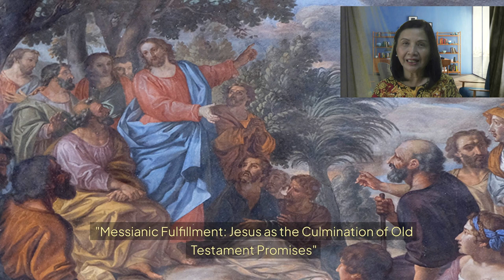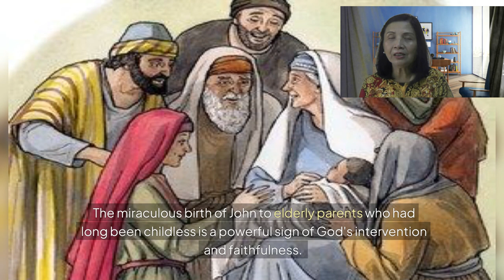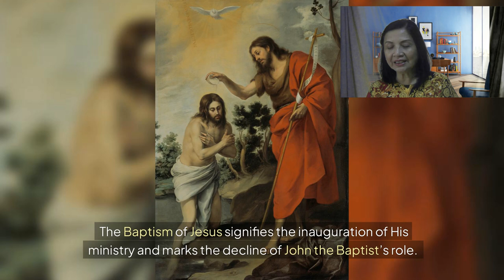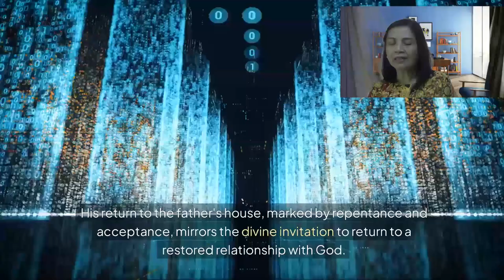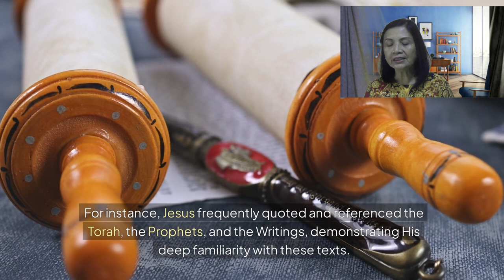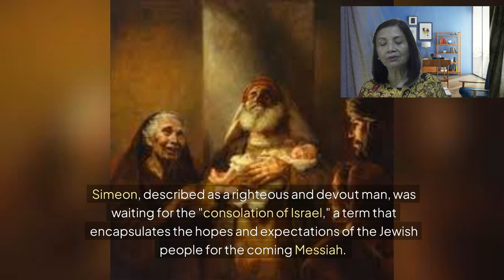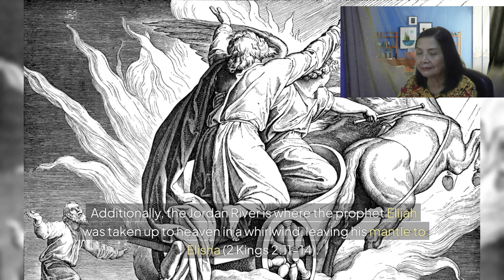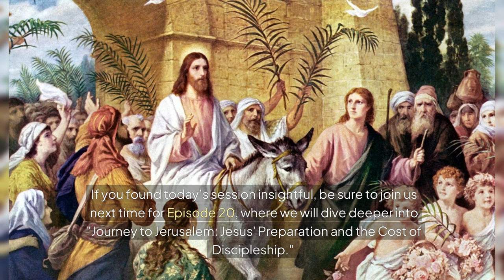s02 e19 Episode 19 – Messianic Fulfillment Jesus as the Culmination of Old Testament Promises Bibl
In this session, we explore the profound ways Jesus Christ fulfills Old Testament prophecies, bringing God's redemptive plan to completion. Through His ministry, life, death, and resurrection, Jesus emerges as the long-awaited Messiah, the new covenant's foundation, and the embodiment of God's promises. This first part focuses on understanding Jesus' role in salvation history, highlighting passages from Galatians 4:4-7 and Ephesians 1:9-10.
Join us as we unpack how Jesus' life mirrors Israel's history and establishes God's kingdom on earth.
ATTRIBUTION